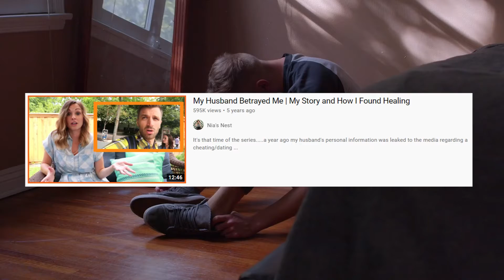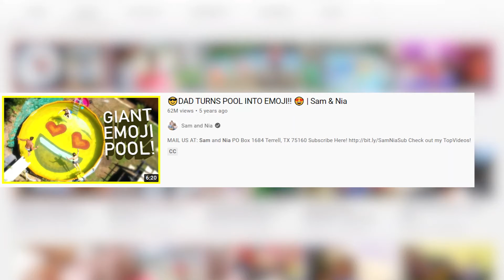7 Hidden Truths About Sam and Nia You Might Be Surprised By (Let's Dive In)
7 Hidden Truths About Sam and Nia You Might Be Surprised By (Let's Dive In)

Skeletons from Sam’s past
In 2015, Sam was said to have been a member of AshleyMadison.com, a dating site which matches up married people looking for some extra-marital fun. His membership was from years earlier but did attract a fair amount of controversy.
Sam’s response on AshleyMadison account
Sam didn’t deny having an account on this site. In fact he posted a video in which he said he opened the account out of ‘sinful curiosity and fleshly desires.’ He continued to say he had since sought forgiveness from God.
Sudden leap into limelight
It was Sam and Nia’s 2014 video titled ‘Good Looking Parent Sing Disney’s Frozen’ that thrust them into the limelight. It quickly went viral and was even picked up by news stations.
The pregnancy announcement video
In June 2015, Sam surprised Nia by confirming to her that she was pregnant even when she didn’t know it herself. He had dipped a pregnancy test kit into the toilet bowl with her urine. It went viral immediately. It had 5 million views in 48 hours and 14 million views in 2 weeks.
It became controversial as some people asked if a man had a right to learn that a woman was pregnant before she did.
Insane viewership
This channel has more than 100 videos with upwards of one million views. There are 14 videos which have been viewed more than 10 million times and 6 videos with over 20 million views. The cherry on the cake: one video with a whopping 60 million views.
Despite turning hefty profits from their channel, Sam and Nia insist that it is not about the money. Their main goal is to share their Christian values as a family. To ‘get the message of Christ to the world’ and display to the world what a family with God in their home looks like.
Sam has an identical twin
Yes, Sam has an identical twin brother called Michael. He is married to Andrea and the 4 have posted a funny video titled ‘Twins vs wives.’ In it the two couples play a trivia game to see how well they know each other.